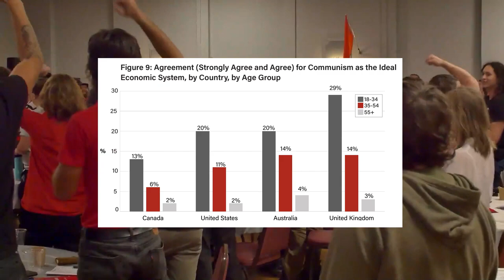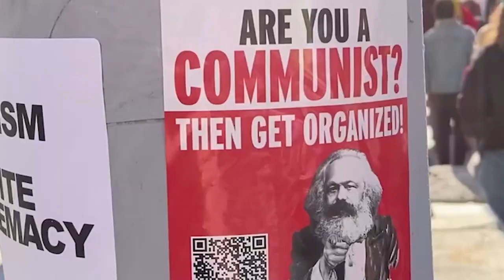COMMUNIST PARTY OF THE US